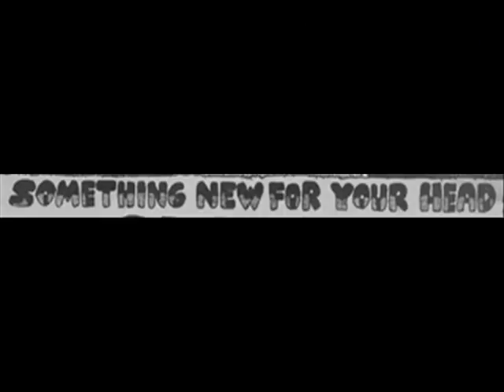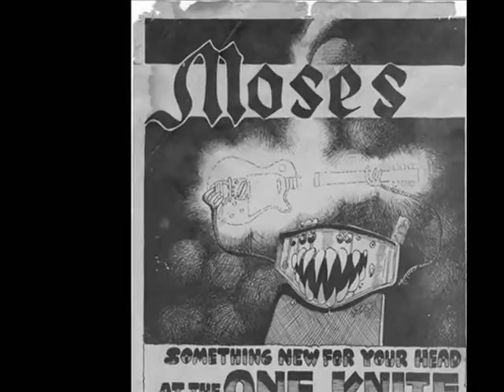"Seer" - Moses Austin Texas 1974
I'm trying to find "Moses" aka: David Manery ... not sure of the last name spelling.

Hendrix was his inspiration and idol. Moses has some amazing solos. That I would put right with Jimi Hendrix.
As for the wah-wah, he had some box with a blinking light inside of it. I couldn't tell you what it was called, but Moses said it WAS what Hendrix used.
Update: (Now known to be a uni-vibe)

As for her singing, well, she sounded better live is all I can say. Never could really understand her very will, but then again our P.A. sys. Was not the best thing in the world. I give her credit for her effort.
 I have no idea what the lyrics where in any of these songs. But I know they were just as wild as the music was. I couldn't have sung them to this music. We all sounded better live. Also in defense of the band, this was recorded just months after being together. And it was recorded on an old stereo 8-track recorder...yes one of those things we used before cassette tapes. Then it was transferred to cassette and now to digital. So some sound quality has been lost.

Please if know him; I really need to talk to him before I leave this world.
Rick Shaw